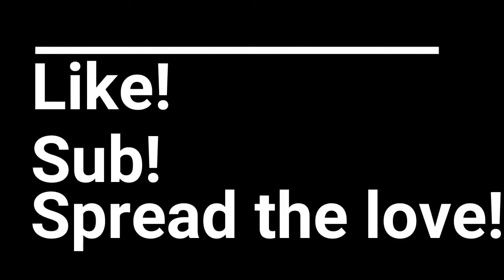anime outro's be like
Our most well made skit yet! but we gonna keep on rising tho!

Check us out on insta and Tik Tok
Jsanetwork 2